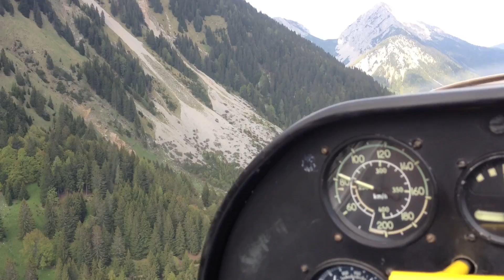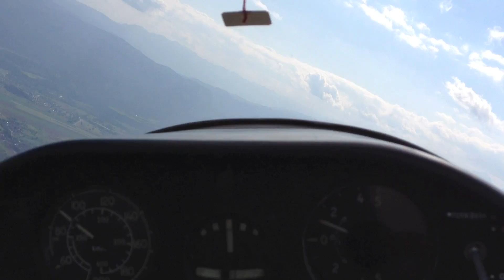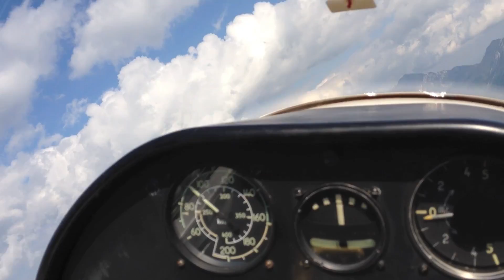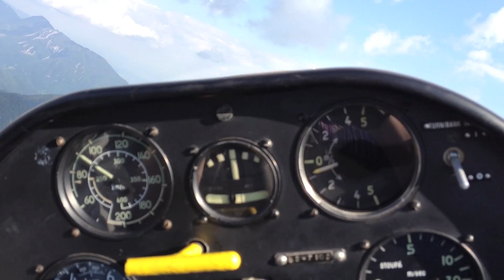2012 Bled Segelfliegen